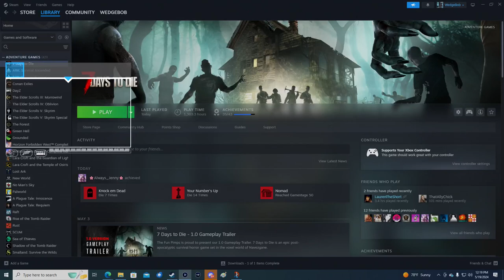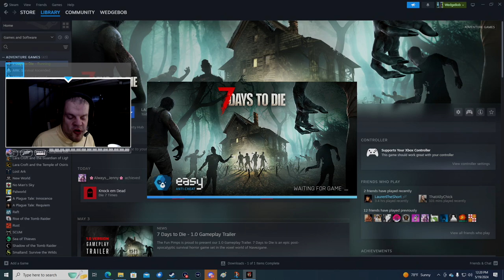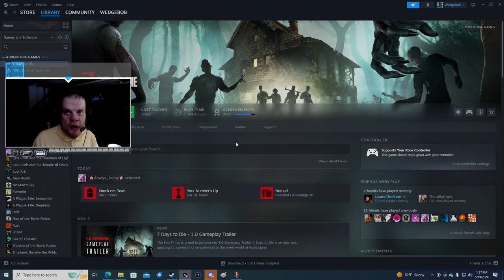WedgeBob Plays 7 Days to Die - PreGen10K Adventures - Day 7 Horde Night - Gladue Residence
Good afternoon, everybody!  WedgeBob here, Survival_Panda!  Today, we are going to play 7 Days to Die with Alpha 21.2.  Here, we will be doing another quest for Trader Hugh in the PreGen10K Adventures, along with taking on the Day 7 Horde Night nearby.  We are going on a Clear Zombies quest at the Gladue Residence, where our goal is to raid the house, dispatch any and all zombies within and around the property, as well as loot and explore for items we might need for survival, then return to Trader Hugh for our reward.  With all this in mind, let's buckle up, let's full send, and let's get in here, and have fun this afternoon!  UwU!!  \o/